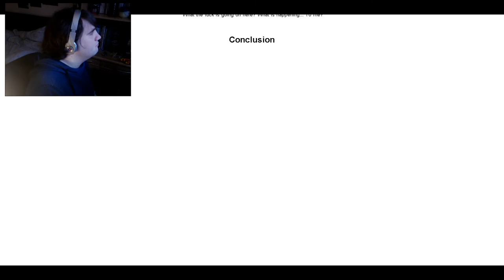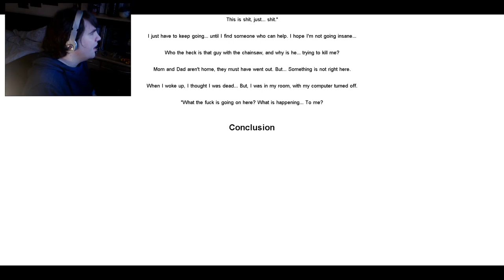Cry of Fear The Stairway (Custom Campaign) Halloween Special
Happy Halloween! Enjoy this custom story for Cry of Fear known as The Stairway.